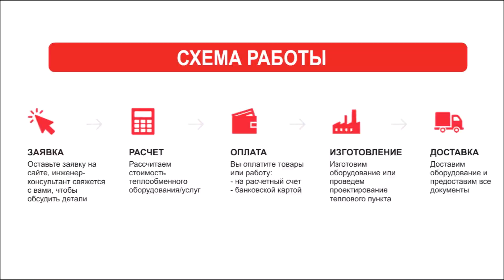Пластинчатый теплообменник в Обнинске. Подобрать, рассчитать и купить теплообменник в Обнинске.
Купить пластинчатый теплообменник в Обнинске предлагает наша компания «Комплексное снабжение», которая также занимается поставками, расчетом и установкой теплообменного оборудования на предприятиях.

Каталог теплообменного оборудования в Обнинске:
- Пластинчатые теплообменники;
- Паяные теплообменники;
- Кожухотрубные теплообменники;
- Пластины уплотнения;

Как мы работаем:
- Помогаем в подборе наиболее подходящего оборудования под Ваши нужды;
- Осуществляем доставку теплообменного оборудования абсолютно бесплатно;

В нашей компании Вы всегда можете получить консультацию по подбору теплообменного оборудования.
Наши инженеры рассчитают под объект и подберут теплообменник, учитывая все технические характеристики и пожелания.